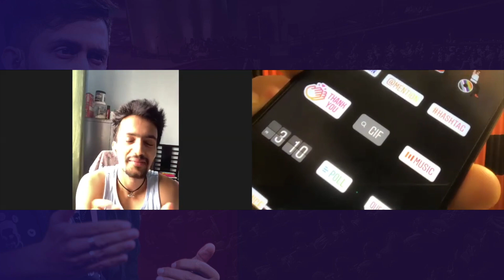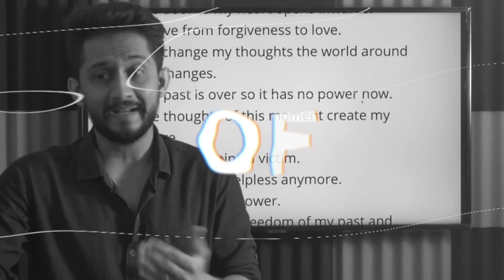This Fitness Personal Trainer is Earning Rs. 1,00,000 per month but...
Take a screenshot of this episode while you are watching & share this on your Instagram story & tag me @digitalpratik for a free shoutout !!!

I will try my level best to share your story mentions as much as I can :)

Loads of love & see you on Instagram :)

- Digital Pratik

Okay so who is Digital Pratik & why the hell should you listen to him in 2020?

My Name Is Digital Pratik ...

31-year-old, smiling podcaster dude, the Indian Romeo of building a successful & powerful personal brand by bringing value to others. I am a Personal Branding Practitioner, Digital Marketing Consultant, Social Media Influencer & I welcome you to India’s Most Valuable Podcast with over 200,000+ downloads, 440+ episodes, ranked as the top 3 podcasts in the Marketing Category on Apple Podcast & Spotify, loved by thousands of awesome people just like you on daily basis.

This is my personal invite for you to join INDIAN PODCASTER CHALLENGE...

2.) Verified Instagram where I am treated as a popular social media content creator.
3.) My daily podcast show which is available on 10+ platforms & Top Ranking in Apple Podcast & Spotify for Digital Marketing & Personal Branding
4.) Verified Facebook & it will open up in your Facebook Messenger.
6.) Professional talks on Linkedin
7.) 200+ million views on my Giphy account